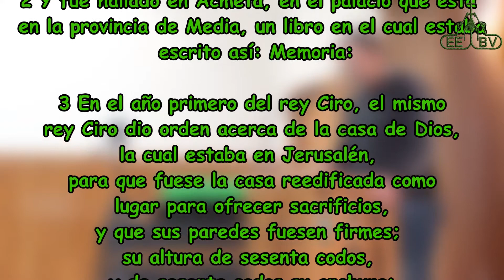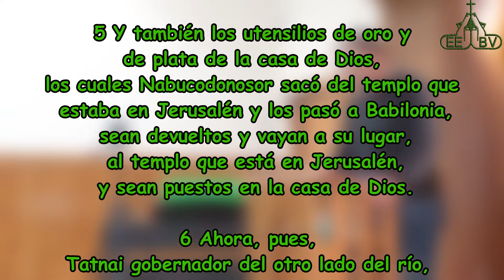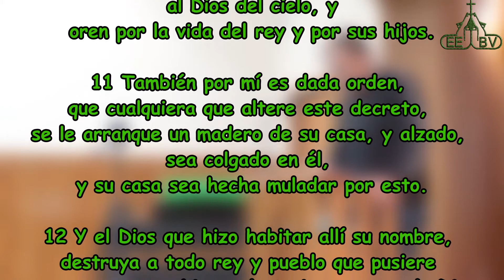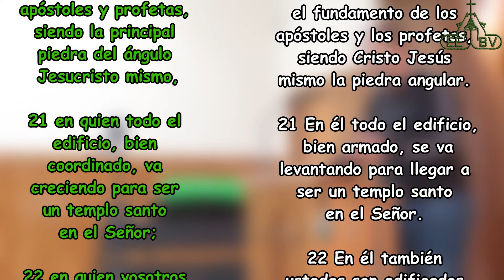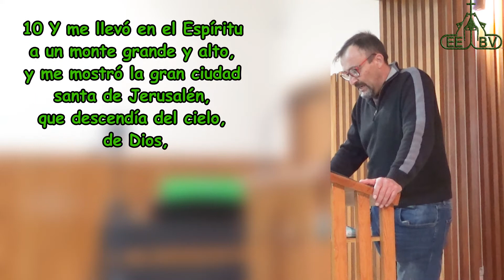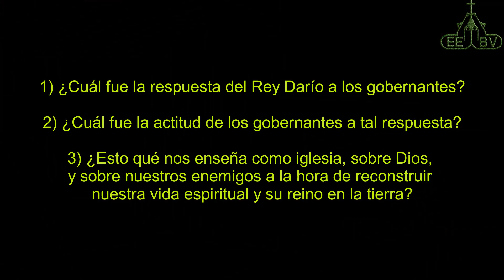La orden de Darío (Esdras 6:1-12)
Comenta: Cristian Cerruti
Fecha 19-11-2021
Cita: Esdras 6:1-12
Lugar:  Església Evangèlica Baptista de Vilanova i la Geltrú: